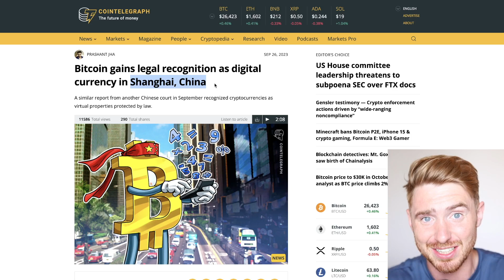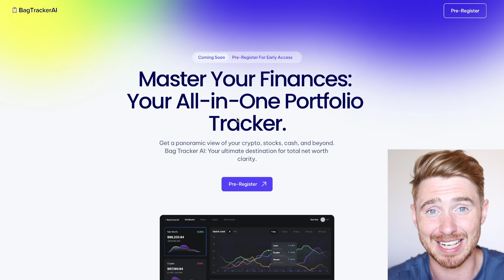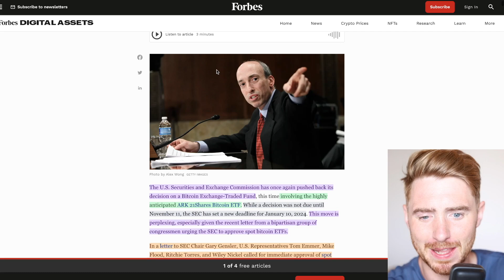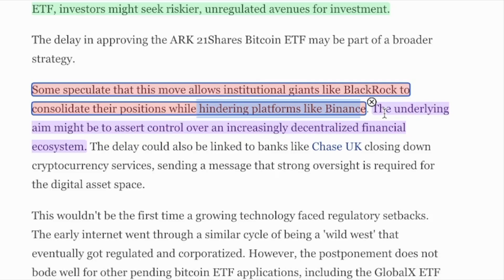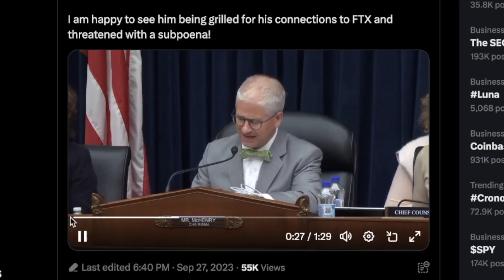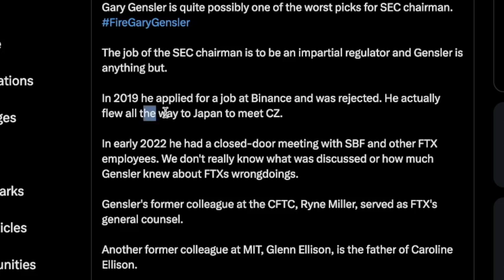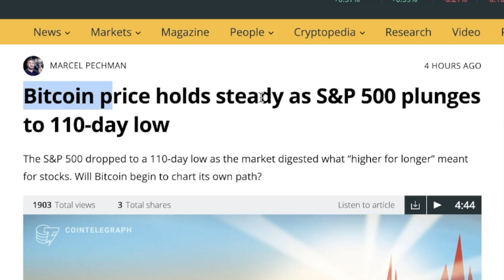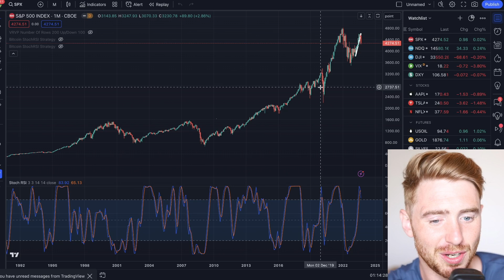Gary Gensler Gets Absolutely REKT By Congress! Bitcoin Spot ETF DELAYED AGAIN... What NOW?!!!